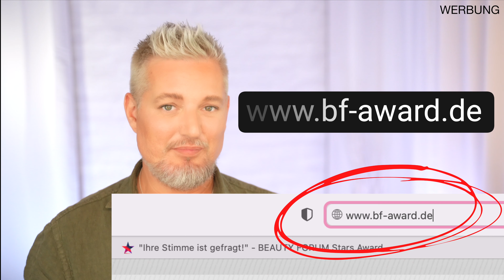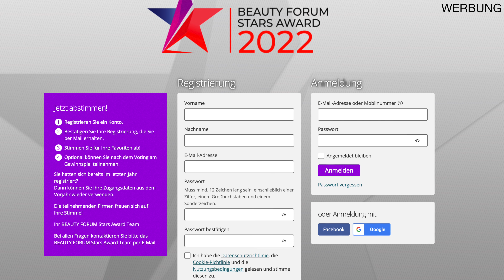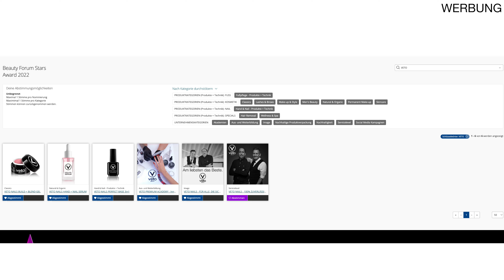Ich brauche EURE Unterstützung! Gibst du mir deine Stimme?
HAST DU SCHON FÜR UNS ABGESTIMMT?

Gleich in 6 Kategorien sind wir für den diesjährigen Beauty Forum Stars Award nominiert! Jede Stimme zählt und wir würden uns riesig freuen, wenn auch du für uns abstimmst - außerdem kannst du dort eins von 50 exklusiven Beauty Sets mit vielen wertvollen Produkten gewinnen.

Zur Abstimmung einfach diesem Link folgen - nach deiner Registrierung (falls du im letzen Jahr noch nicht dabei warst und noch keine Zugangsdaten hast) im Suchfeld einfach Veto eingeben und unten erscheinen die 6 Abstimmungsfelder - dort dann einfach jeweils auf Abstimmen klicken und danach natürlich Daumen drücken ;-)

Auch deine Kunden können mitmachen und für uns abstimmen und haben ebenfalls die Chance auf einen der 50 Preise - Also sehr gerne Weitersagen!!!

Für einige sicherlich nichts Neues – für andere Gold wert 😊

P.S. Wenn euch das Video gefällt darf es natürlich gerne geteilt werden.

▬   Hier kommst du zu den Produkten aus dem Video ▬▬▬▬▬▬▬▬▬▬▬▬
▸In meinem Video arbeite ich mit folgenden Produkten:

In diesem Video werden neben Arbeitstechniken auch Produkte gezeigt, demonstriert und erklärt. Die im Video verwendeten Produkte wurden mir entweder:
- kostenlos und ohne jegliche Auflage zur Verfügung gestellt
- zur Erstellung eines Videos zur Verfügung gestellt
- zu Testzwecken zur Verfügung gestellt
Alle mir zur Verfügung gestellten Produkte darf ich behalten und weiterverwenden.
Ebenso verwende ich Produkte die ich selbst gekauft, bezahlt und ohne Voraussetzungen erworben habe bzw. die aus meiner eigenen Produktlinie VETO NAILS bestehen.
In meinen Videos gebe ich MEINE eigene Meinung und persönliche Sicht der Dinge an euch weiter. Ebenso handeln alle Videos von meinen persönlichen Erfahrungswerten und Eindrücken zu den jeweiligen Arbeitstechniken und Produkten.
Aus dem Grund der Werbung bin ich verpflichtet jedes Produktvideo mit „Dauerwerbesendung“ bzw. „enthält bezahlte Promotion“ zu kennzeichnen.

▬ Infos zu diesem Kanal ▬▬▬▬▬▬▬▬▬▬▬▬▬

Hallo, 😊 Ich bin Frank Schäberle und arbeite seit mehr als 26 Jahren als Naildesigner.
Neben meinem eigenen Salon arbeitete ich als Ausbilder für mehrere namenhafte Nageldesign Firmen und war zusätzlich viele Jahre im Bereich der Produktentwicklung tätig.
Nebenbei hatte ich die Möglichkeit bei über 40 Naildesign Wettbewerben mit großen Erfolgen teilzunehmen.
In meinen Videos gebe ich dir viele Tipps und Tricks zum Thema Naildesign, nehme Produkte genaustens unters Auge und räume mit etlichen Mythen im Bereich Nailstyling auf.
Wenn du Fragen hast oder Anregungen darfst du dich jeder Zeit in den Kommentaren bei mir melden. Ich freu mich auf ein Feedback von dir.